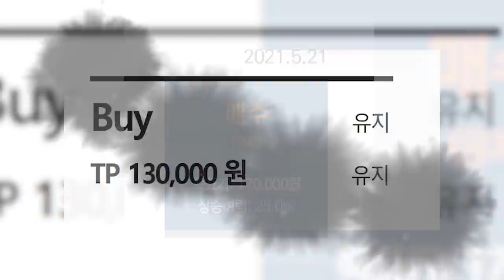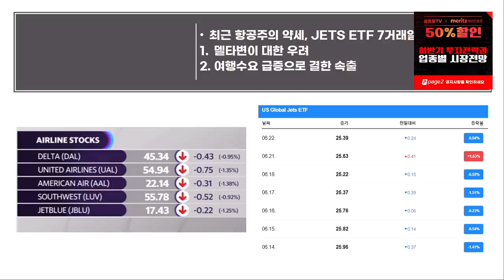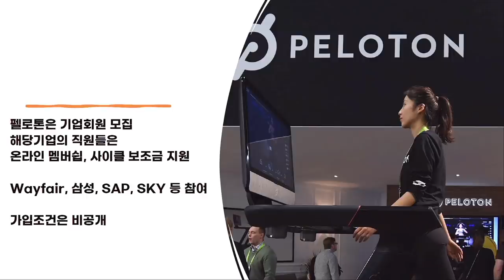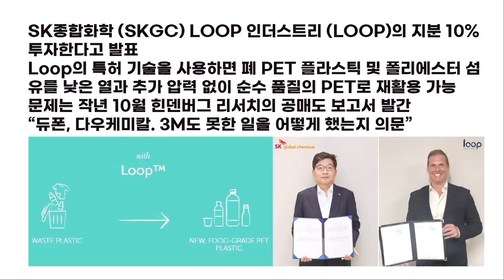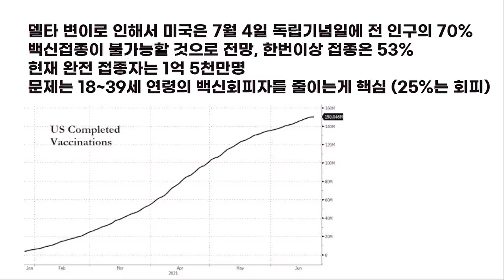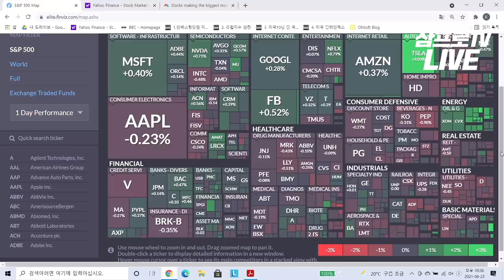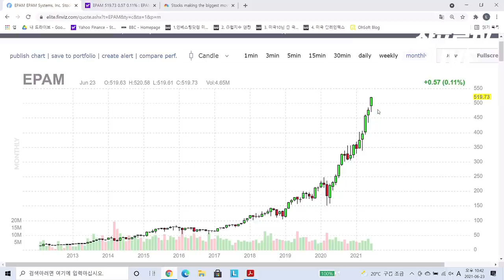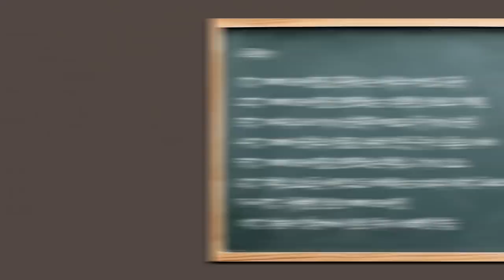[글로벌 개장시황] 'FAANG'주의 질주.. 애플이 최고가 가면 다음은 넷플릭스? f.미국주식에미치다 장우석 본부장